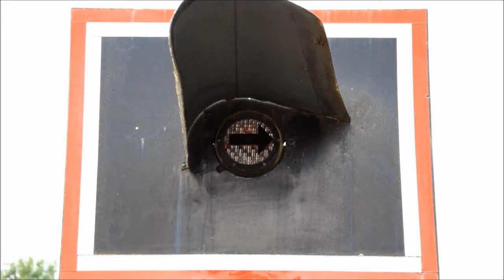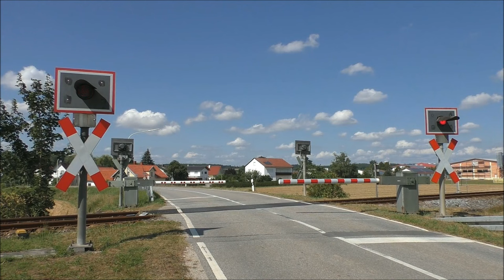Bahnübergang Laberweinting "Habelsbacher Straße"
Laberweinting ist eine Gemeinde im niederbayrischen Landkreis Straubing-Bogen und liegt südöstlich von Regensburg. Große Verkehrsadern gibt es in der unmittelbaren Umgebung nicht, aber immerhin hat der Ort einen Haltepunkt an der Bahnstrecke Neufahrn (Niederbayern) - Radldorf. Diese Nebenbahn ist Teil der Gäubodenbahn, die nach Radldorf noch über Straubing bis Bogen führt. Auf der Bahnstrecke kommen immer noch die altehrwürdigen Dieseltriebwagen der Baureihe 628 der Südostbayernbahn zum Einsatz, da schwerere Triebwagen die marode Eisenbahnbrücke in Bogen nicht mehr passieren dürfen.

Laberweinting hat, wie bereits erwähnt immerhin einen Haltepunkt, an dessen westlichen Ende eine sehr moderne BUES 2000-Anlage steht, wohingegen man am östlichen Ende eine alte lokführerüberwachte Blinklichtanlage aus dem Jahr 1977 findet. Diese verfügt über Halbschranken und große Blinklichtoptiken von Pintsch Bamag. Eine Akustik gibt es nicht. Einige hundert Meter weiter nach Osten gibt es in der Nähe des Friedhofs noch einen nichttechnisch gesicherten BÜ, dem die hörbaren Warnpfiffe gelten.

Die Aufnahmen dieses BÜ waren übrigens hart erkämpft, da an diesem Tag das große Chaos im Fahrbplan der Südostbayernbahn ausbrach. Nach einem Zugkomplettausfall aus technischen Gründen lief das ganze Betriebsgeschehen nach und nach aus dem Ruder. Das hatte zuerst nur kleinere Verspätungen zur Folge, die sich auf der eingleisigen Strecke immer weiter auswuchsen bis irgendwann ganze Verbindungen gestrichen wurden, damit der Betrieb wieder stabilisiert werden konnte. Kurz gefasst: Ich stand deutlich länger an diesem BÜ als geplant und hatte nur den Schatten des Schalthauses als Sonnenschutz.